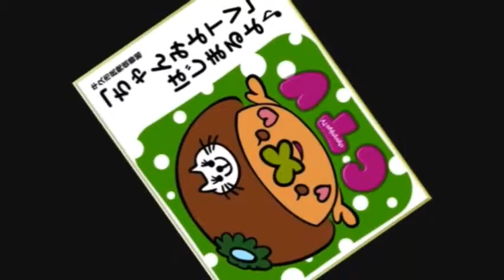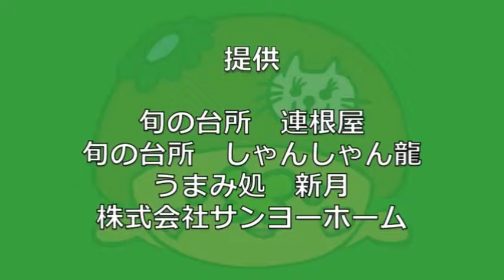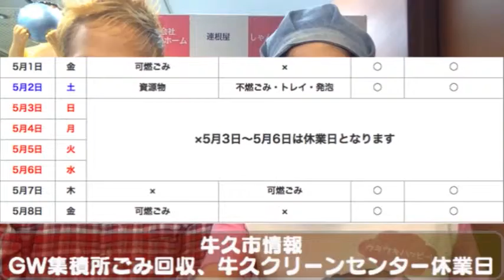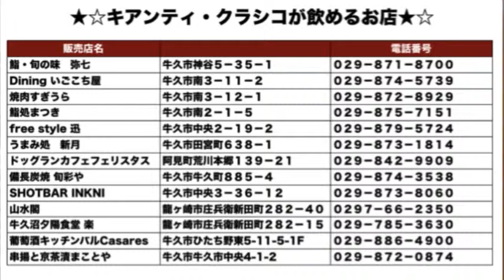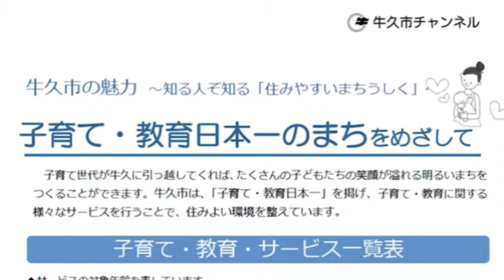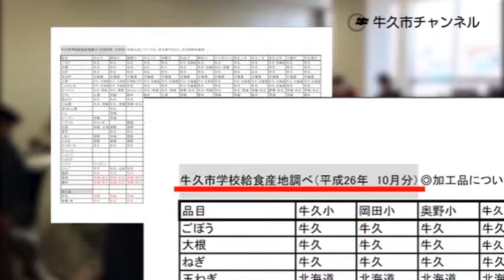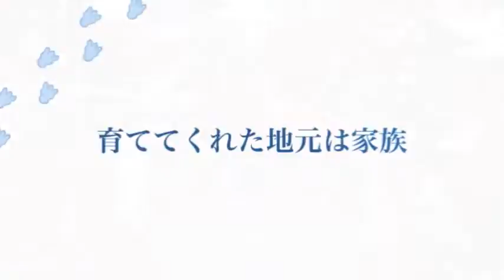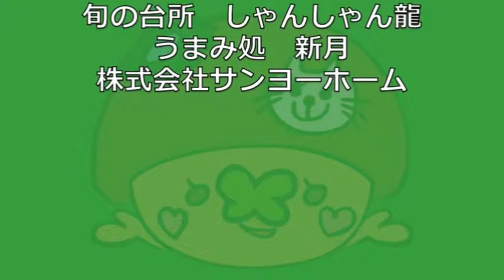牛久市情報更新！ちゃんみよTV #700 木（2015年4月30日配信）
2015年4月30日（木）

本日もエスカードプラザからお届けしました

今日は記念すべきちゃんみよTV700回目の放送！
特別ゲストとして時空戦士イバライガーが登場！
お話しできないイバライガーとどのようにトークをするのか…
乞うご期待！
【ちゃんみよTV700回目放送記念ゲスト】
茨城元気計画 代表卯都木様と時空戦士イバライガーR

【うしにゅー】
(1)牛久市観光大使に稀勢の里関ら ：常陽
(2)広報うしくが5月1日号からリニューアル：牛久市
(3)県民健康づくり表彰式：牛久市

【牛久市情報】
コミュニティＦＭ放送ラジオ局ネーミング大募集！ネーミング募集最終日
ニセ電話詐欺にご注意
ゴールデンウィークの集積所ごみ回収、牛久クリーンセンター休業日

【牛久市観光協会情報】
１、DIPIKA　インド・ネパール料理に関するおしらせ
２、いばキャラ祭り2015 in イオンタウン水戸南
３、キアンティ・クラシコを牛久で楽しもう！

4/25に発生したネパールでの大地震被災した方々の為の
募金を牛久市内各所で開始いたしました。
今後、物資の不足や治安の悪化などたくさんの問題が予測され
復興には、多くの時間と力が必要です。
ご賛同いただける方は、募金のご協力をお願いします。

【牛久市チャンネル】
牛久市内の学校で始まった自校炊飯について

放送中にVTRが切れてしまいました。
再度放送させていただく際に改めて報告させていただきます！

茨城元気計画 卯都木代表とイバライガーR
記念すべき第700回目の放送にイバライガーRが来てくださいました！
かっこいい！

ボスである卯都木代表が中心となって色々イバライガーのこと聞いちゃいました！
ボスの意外な？趣味も聞くことができて楽しいトーク炸裂！

かずちゃんも興奮して「かっこいい」連発！

イズミヤで行なわれるイベントもお知らせしていますので
是非是非放送チェックしてください！

IBARAKIには本物のヒーローがいる！

よろうしく～